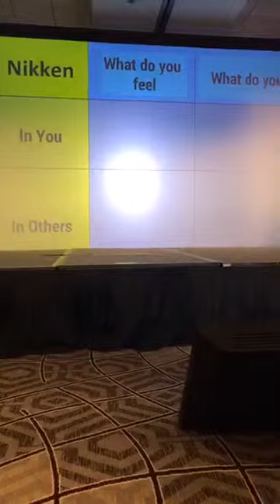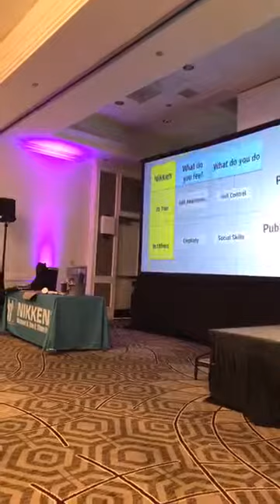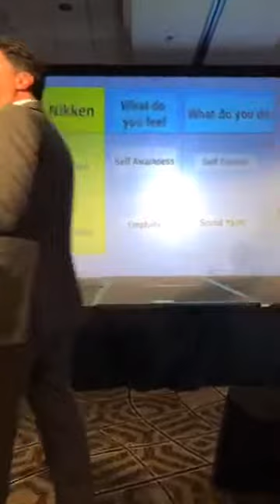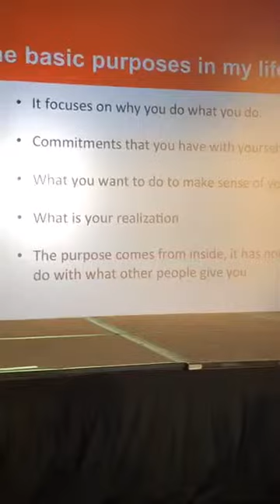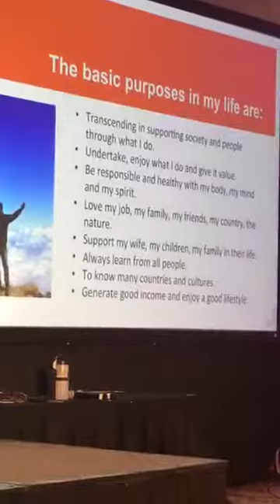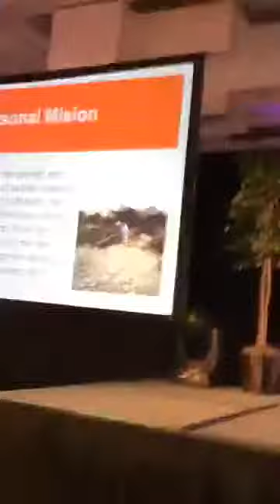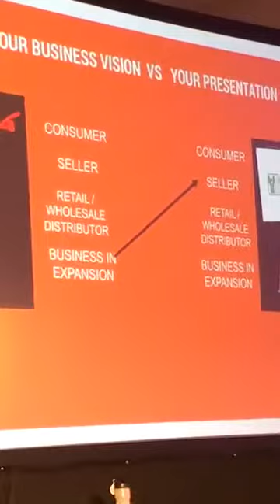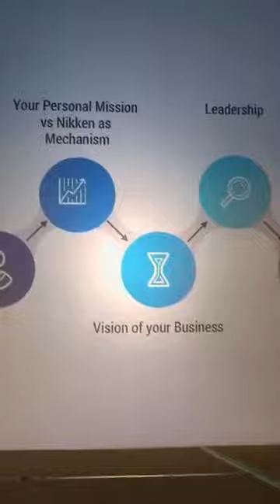Gustava Gomez San Diego 2019